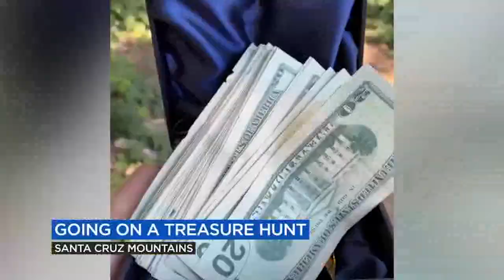Treasure hunt underway after $1,000 hid in California mountains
An account called The Official Treasure Hunt popped up on Instagram, promising to post clues of where the $1,000 in cash is hidden in the Santa Cruz mountains. New clues are set to be posted on Thursday, the organizer told ABC7 News.